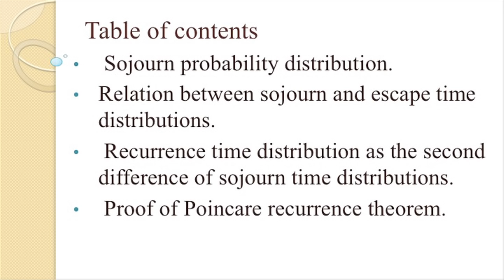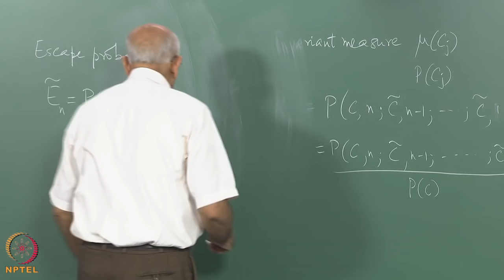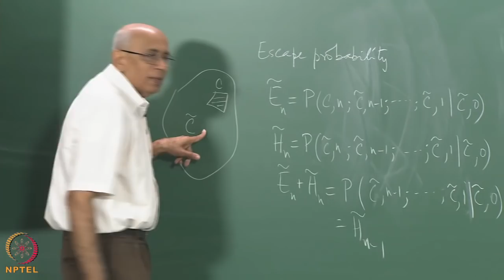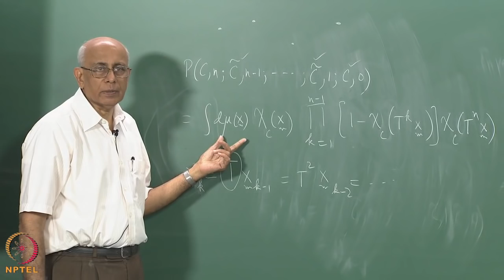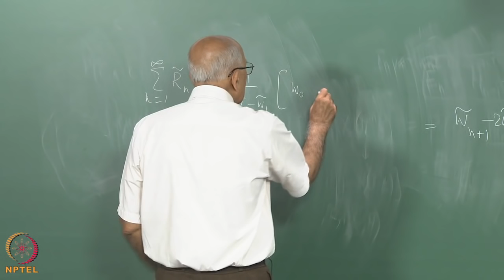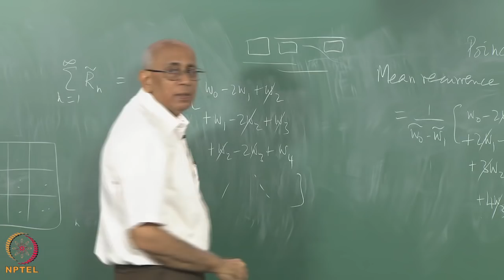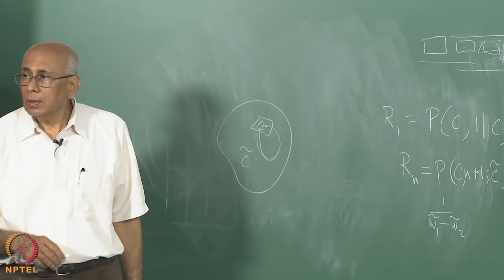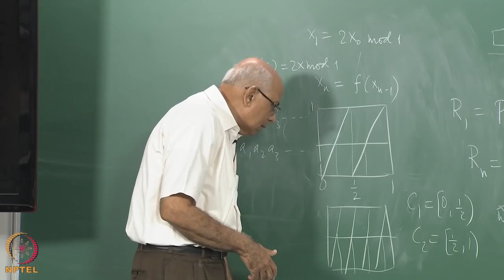Mod-01 Lec-29 Statistical aspects of deterministic dynamics (Part 2)